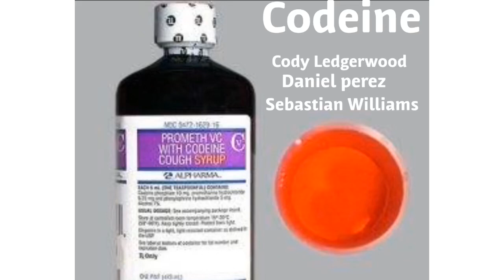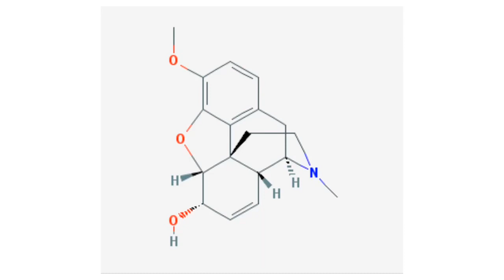Codeine project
Punched.ncbi.nlm.nih.gov
Addictioncenter.com
Therecoveryvillage.com
Livestock.nih.gov
Reference.medscape.com